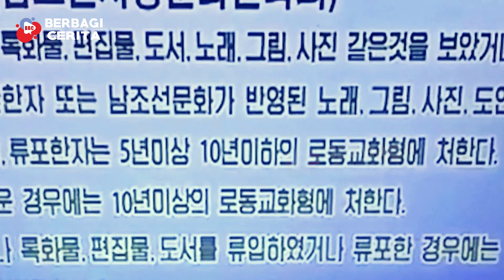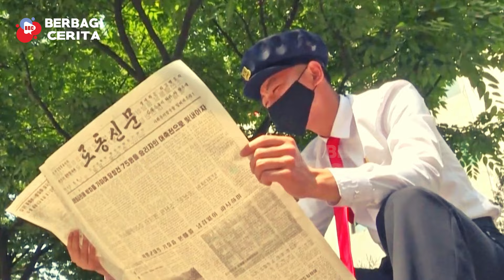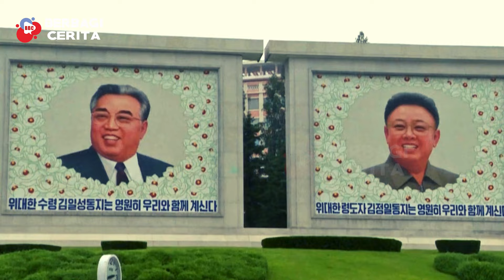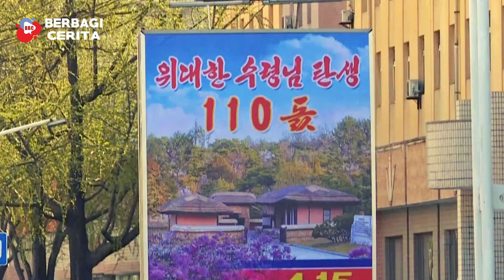Mengapa Warga Korea Utara Dihukum Karena Menonton Drama Korea?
Berbagi Cerita Warga Korea Utara Dihukum Karena Menonton Drama Korea, Channel ini berbagi tentang berbagai informasi berbagai hal yang ada di seluruh dunia, seperti kejadian alam, kejadian unik, misteri kejadian alam, masakan dari berbagai negara, kejadian yang tertangkap kamera dan info unik dari berbagai negara.

selamat menonton.